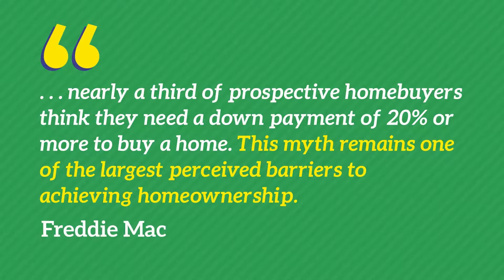Dont Let the Down Payment Myth Hold You Back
Whether you’re a first-time or repeat buyer, chances are you don’t need to put 20% down when buying a home. Let’s connect to make sure you have all the facts you need to know in the homebuying process.